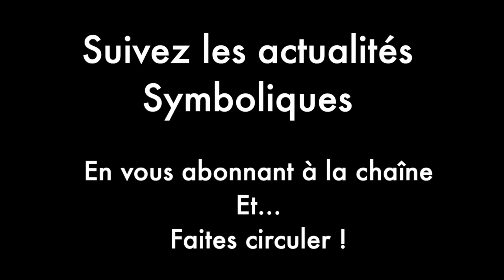La symbolique du couple Franco-Allemand. Par Gilles Gandy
L'expression "le couple franco-allemand" cache toujours le même symbole des polarités. Mais elle révèle aussi l'obstacle auquel se heurtent ces deux pays dans la recherche de "l'union" !